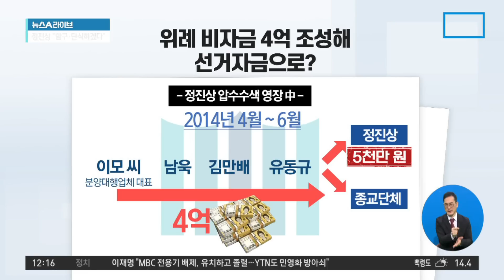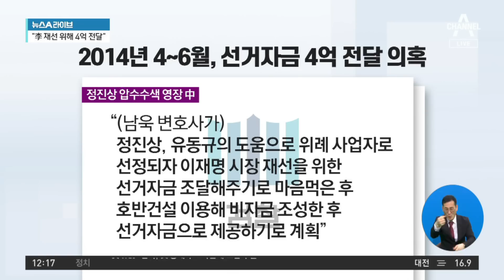檢 “대장동 일당, 비자금 4억 조성…李 재선 자금” | 뉴스A 라이브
檢 “대장동 일당, 비자금 4억 조성…李 재선 자금”

■ 방송일 : 2022년 11월 11일 (금요일)
■ 진행 : 이용환 앵커
■ 출연 : 김유정 전 민주당 의원, 정미경 전 국민의힘 최고위원

[이용환 앵커]
이제 2014년, 이재명 당시 성남시장이 성남시장에 재선을 도전하는 그 시점으로 가보겠습니다. 지금의 이 이야기들이 그 즈음의 이야기입니다. 당시 목소리입니다. 들어보시죠. 그런데 여기서 보시면 이런 것이죠. 왜 그러면 남욱에 위례 사업자의 사업권을 줬는데, 그러면 그게 과연 아무 대가 없이 갔을까? 이제 그게 아니라는 것이죠. 일단은 남욱 씨나 이렇게 통해서 4억 원이라는 돈이 마련이 되고 그게 정진상한테도 가고 종교 단체에도 뿌려졌다는 겁니다. 이건 검찰의 주장입니다. 이재명 시장의 당시 성남시장 재선 성공을 위해서, 그래서 이 이재명 시장의 재선 자금이다. 이런 이야기까지 나오더군요, 정미경 의원님?

〈평일〉
08시 50분 김진의 돌직구 쇼
12시 00분 뉴스A 라이브
17시 20분 뉴스TOP10
19시 00분 뉴스A

〈주말〉
12시 10분 토요랭킹쇼·뉴스A 라이브
19시 00분 뉴스A

〈평일〉
08시 00분 라디오쇼 정치시그널 (유튜브 라이브)
08시 50분 김진의 돌직구 쇼
10시 20분 김진의 더라방 (유튜브 라이브)
12시 00분 뉴스A 라이브
15시 50분 강력한 4팀
17시 20분 뉴스TOP10
19시 00분 뉴스A

〈주말〉
12시 00분 토요랭킹쇼·뉴스A 라이브
17시 40분 뉴스TOP10
19시 00분 뉴스A